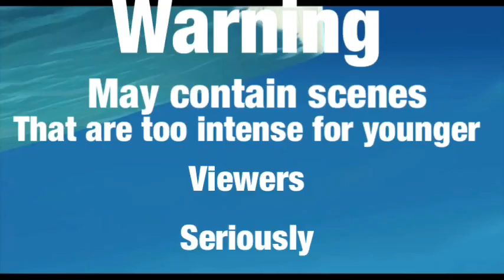Ice age ytp